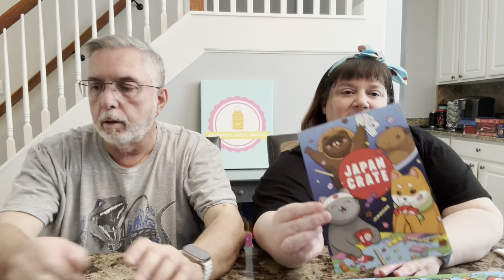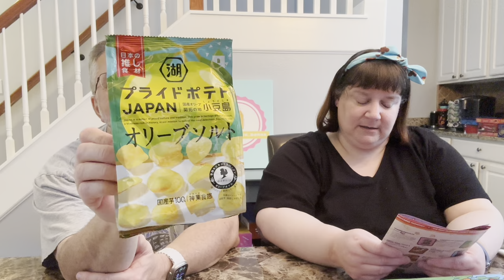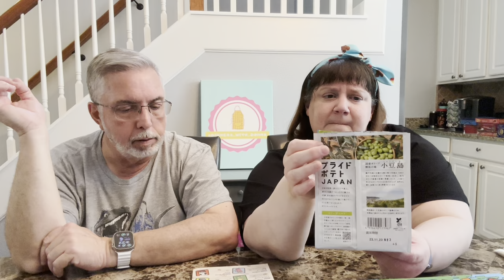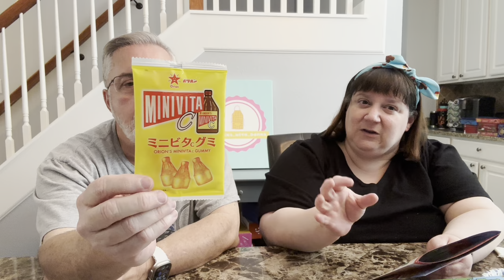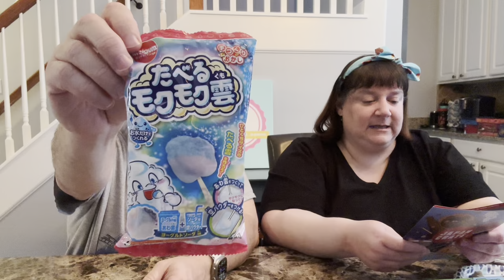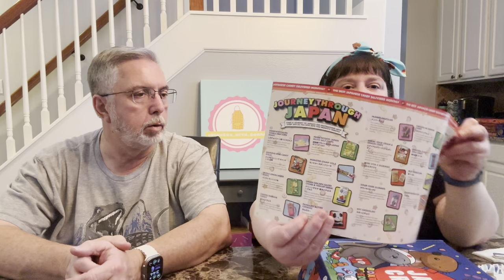A Japan Crate Tasting & Review: Board Game Edition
🧁💕Join the Dinners_With_Donna Facebook Group for all the latest channel and stream news and updates as well as recipes

🧁🍰🍪Support the Dinners_With _Donna channel by becoming a member and receiving exclusive perks, giveaways, & recipes! To learn more, go to my channel page and click “Join”.

🪄 🕯️ ✨ Get your favorite Disney scents at Magic Candle Company using this

💜If you’d like to find out how to volunteer at GKTW, you can find out more

💜 You can help GKTW while shopping and and get awesome merch, gifts, and items designed by Wish Kids like Christmas cards, ornaments, and more